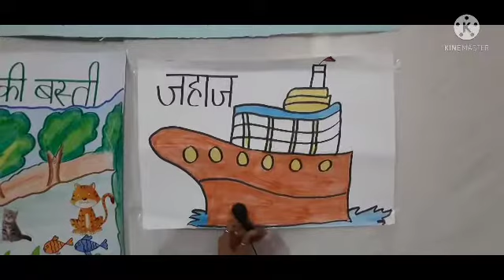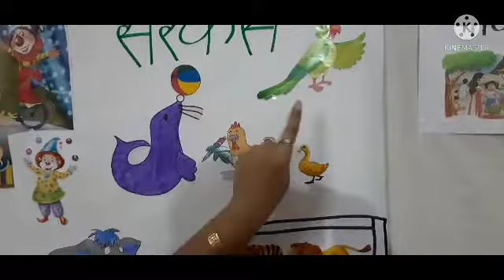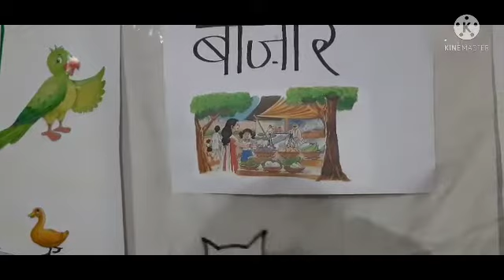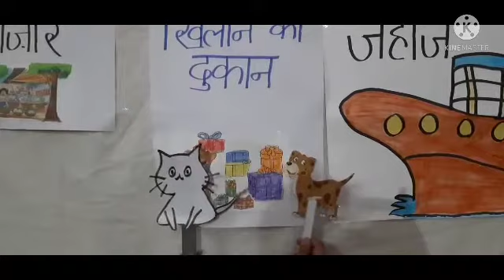Class - KG2 Subject - Hindi Theme - Three (Story, Rhyme and Songs Book) Story - बिल्ली चली देश घूमने